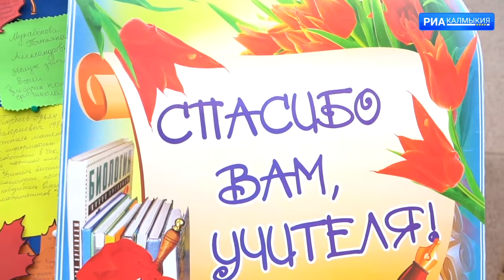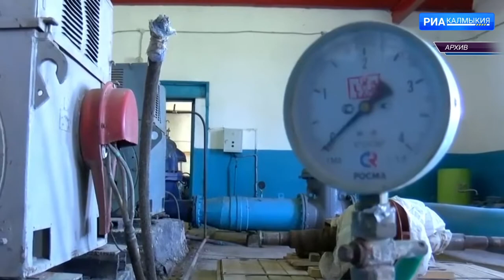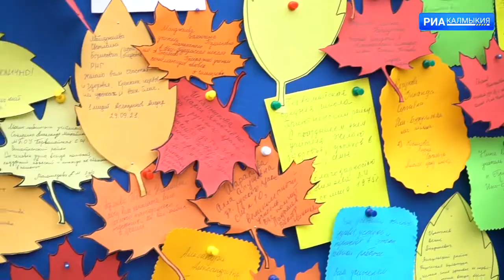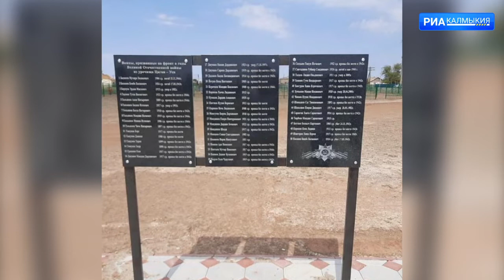ДЕНЬ РЕСПУБЛИКИ 04 10 2021 ВЕЧЕРНИЙ ВЫПУСК